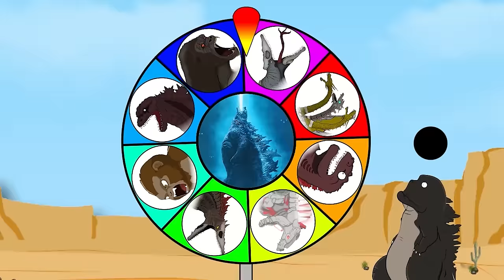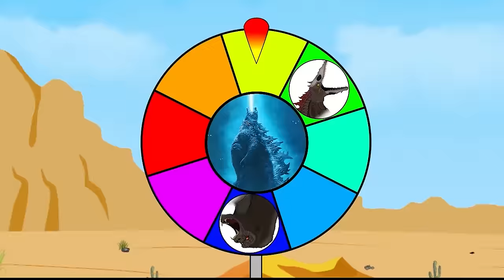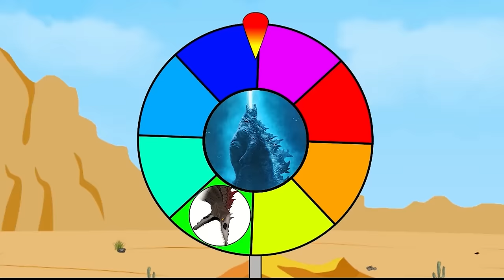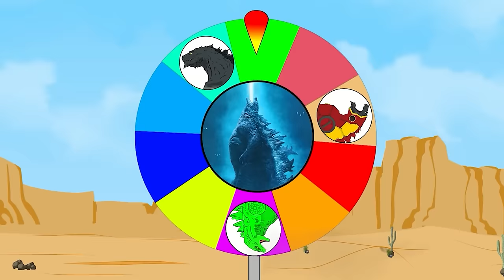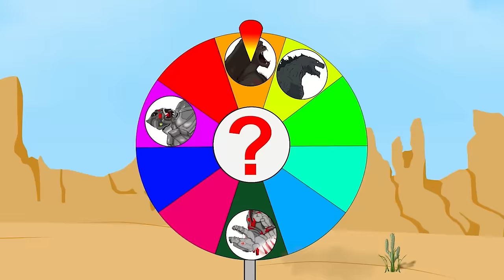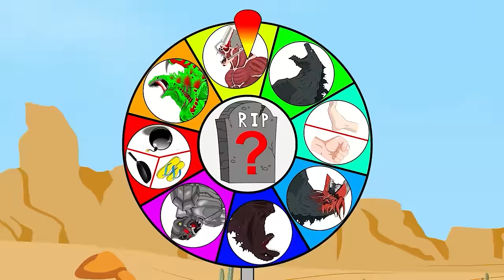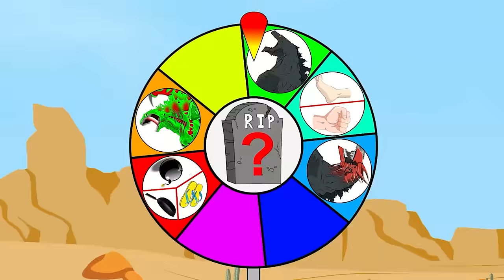Evolution of BLUE GODZILLA vs Evolution of BLACK SHIN GODZILLA: Atomic Breath | Godzilla Cartoons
Evolution of BLUE GODZILLA vs Evolution of BLACK SHIN GODZILLA: Atomic Breath | Godzilla Cartoons Movies